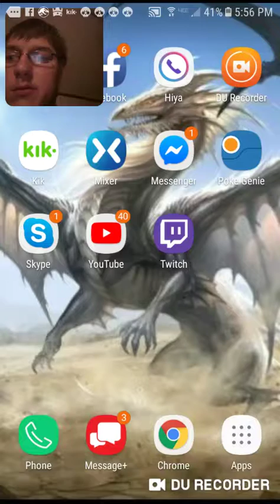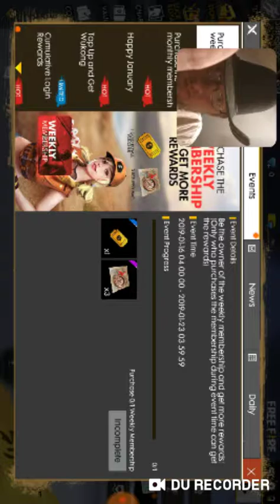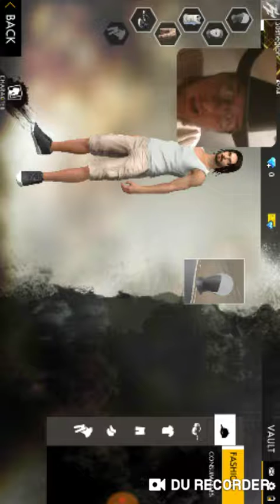Having fun on Free Fire